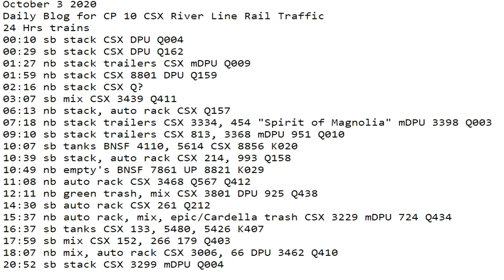October 3 2020 24 Hrs CSX Trains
24 Hrs trains
00:10 sb stack CSX DPU Q004
00:29 sb stack CSX DPU Q162
01:27 nb stack trailers CSX mDPU Q009
01:59 nb stack CSX 8801 DPU Q159
02:16 nb stack CSX Q?
03:07 sb mix CSX 3439 Q411
06:13 nb stack, auto rack CSX Q157
07:18 nb stack trailers CSX 3334, 454 "Spirit of Magnolia" mDPU 3398 Q003
09:10 sb stack trailers CSX 813, 3368 mDPU 951 Q010
10:07 sb tanks BNSF 4110, 5614 CSX 8856 K020
10:39 sb stack, auto rack CSX 214, 993 Q158
10:49 nb empty's BNSF 7861 UP 8821 K029
11:08 nb auto rack CSX 3468 Q567 Q412
12:11 nb green trash, mix CSX 3801 DPU 925 Q438
14:30 sb auto rack CSX 261 Q212
15:37 nb auto rack, mix, epic/Cardella trash CSX 3229 mDPU 724 Q434
16:37 sb tanks CSX 133, 5480, 5426 K407
17:59 sb mix CSX 152, 266 179 Q403
18:07 nb mix, auto rack CSX 3006, 66 DPU 3462 Q410
20:52 sb stack CSX 3299 mDPU Q004